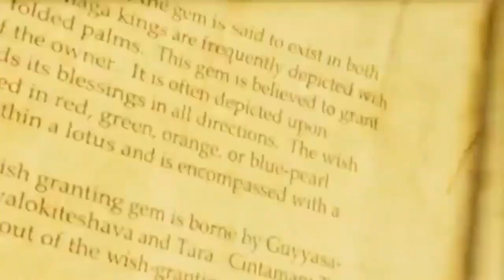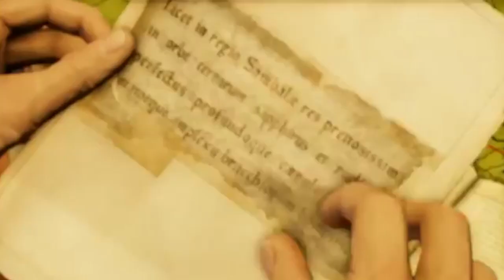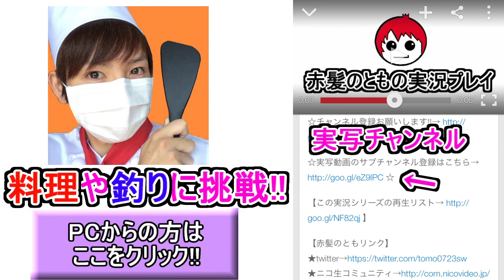B級タフガイのお宝探し【アンチャ２実況２】